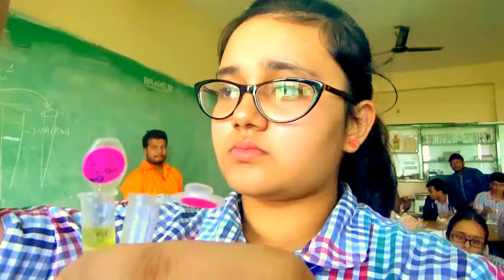DNA Workshop Vikas Concepts School